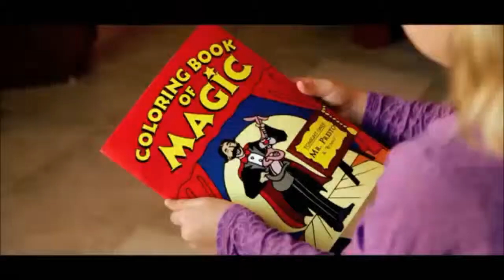MM226 Colouring Book Magic